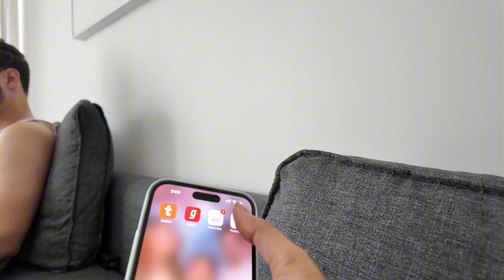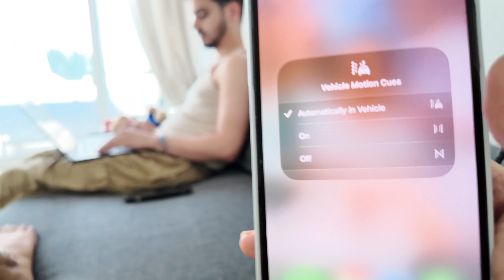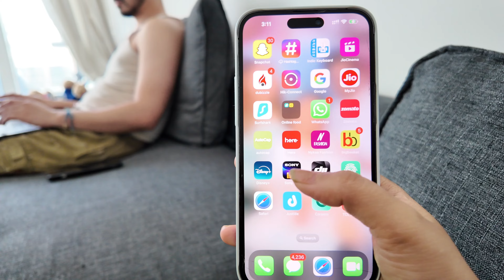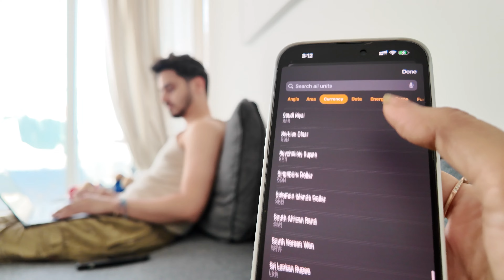Burf Ka Jhataka Prank on Husband 😜😱| Pranks In India 🔥 IPhone 16 bawal Prank 😜